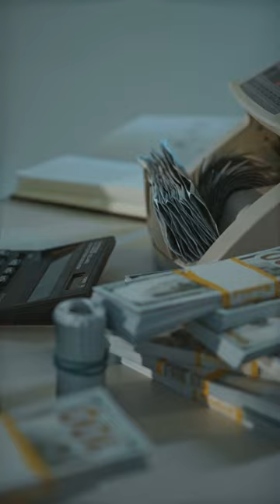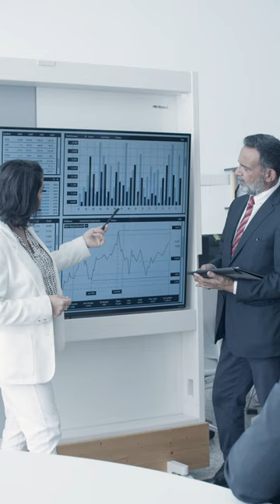The Godfather of AI Says "Relax, We'll All Be Paid, Even If Machines Do the Work!"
Geoffrey Hinton, a prominent figure in AI, also known as the "Godfather of AI," has expressed concerns about AI leading to job losses and increased wealth gap. He suggests countries should consider implementing basic income to address these issues. Basic income involves providing a minimum level of income for all citizens. Examples of basic income approaches are seen in Finland, Canada, and the US. The purpose of basic income is to provide a safety net for those who may be affected by job losses due to AI-driven automation and productivity increases. AI may cause employees to demand higher pay, potentially leading to disputes with employers. Basic income could help mitigate these issues. Hinton's concerns and the concept of basic income have received support from Sam Altman, head of OpenAI. It remains to be seen if governments will adopt this approach.